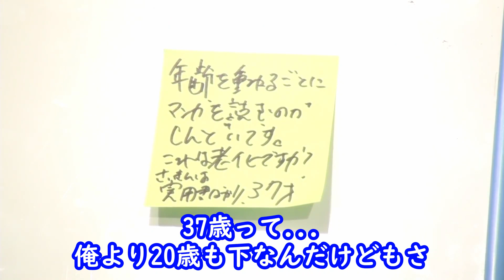【雑談講義 アベルーニ Ver.】岡田斗司夫の豊富な知識は1冊300円の〇〇だった？岡田斗司夫は35歳から読み漁った！！【教えて岡田斗司夫先生 with M&A】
オタキングこと【岡田斗司夫】さんの黙認切り抜きチャンネルです．
今回は【岡田斗司夫】さんが視聴者の質問に答えられています．

こちらの動画も併せていかがでしょうか？
アニメ「Vivy」のようなAIは誕生するのか？今こそ知りたいAI・人工知能を岡田斗司夫オススメ書籍で学ぼう！！【雑談講義 ミリアル Ver. by 教えて岡田斗司夫先生 with M&A】

切り抜き元の動画は以下になります．
岡田斗司夫のひとりマンガ夜話Ｖｏｌ 2『Ｇレコというか富野由悠季の読み方とニューヨーク土産話』

本動画の冒頭文には以下のサービスを使用させていただいております．

0:00 質問
0:09 回答